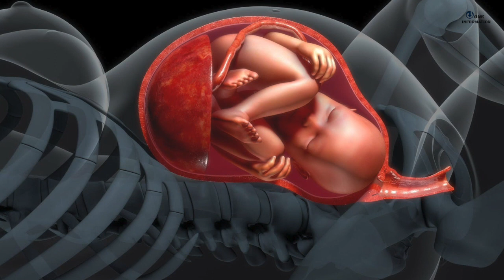7 month pregnancy baby movements || Pregnancy ka saatva mahine me shishu ka vikaas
7 month pregnancy baby movements
Pregnancy ka saatva mahine me shishu ka vikaas

♦︎Protein Drink For Pregnancy
♦︎Comfort your sleeping in Pregnancy
♦︎To support Baby Bump
♦︎Maternity Belt

Our Studio Stars
1. Mic
2. Camera
3. Lights